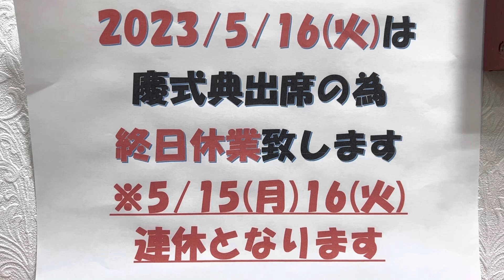群馬県太田市 美容室や床屋や理容室 臨時休業 5月 マカリィ